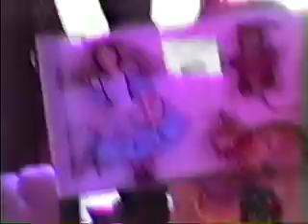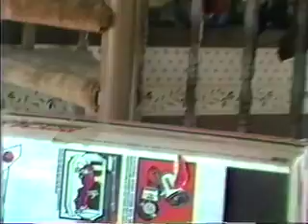1987 and 1988 Christmas with the family and Santa